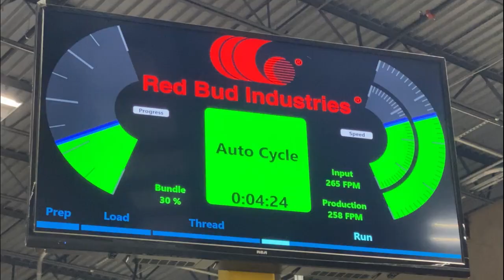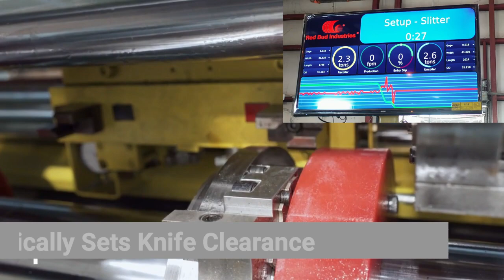High Speed Cut-To-Length and Blanking Lines Built by Red Bud Industries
Cut-To-Length Lines featured in this video have the ability to process material up to .135" (3.5 mm) thick at production speeds as high as 400 FPM (122 MPM) while achieving length and width tolerances as close as +/- .005" (.127 mm), Red Bud Industries' Cut-To-Length Lines and Multi-Blanking Lines give service centers unparalleled performance and accuracy.

By utilizing our unique Grip or Roll Feed System in concert with our CNC Slitting Head and a Digitally Positioned Strip Stacker, our Multi-Blanking Lines offer ultra-quick changeovers from one job to the next. With either end and side discharge conveyor systems available and Stacking Systems capable of stacking multiple parts up to 240" (6100 mm) long and pack weights up to 20,000 lbs. (9070 kg), our Cut-To-Length Lines can be custom configured to meet all your coil processing requirements.

Timesaving features such as Coil Stage & Load Systems, Part Diverters/Part Sorters, PVC/Paper Applicators, and Pallet Loading Systems can also be added to any of our Cut-To-Length Lines allowing you to process more tons per hour.

Safety and the design process are evolutionary in nature. This video may not reflect the most up to date safety devices or safety systems installed on Red Bud Equipment. In some instances, guarding has been removed for better viewing.